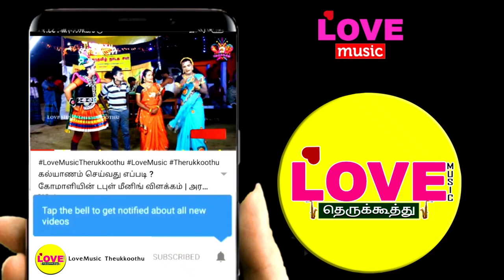அபிமன்னன் மாங்கல்யபூஜை(பகுதி-21)மகனின் உயிரை பிச்சையாக கேட்டு கிருஷ்ணனிடம் மன்றாடும் தாய்| LoveMusic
உதவிக்கா காத்திருக்கிறோம் உங்களால் முடிந்தால் உதவுங்கள் | Love Music Therukkoothu

அங்காளம்மன் நாடகசபா
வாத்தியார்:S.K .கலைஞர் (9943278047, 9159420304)